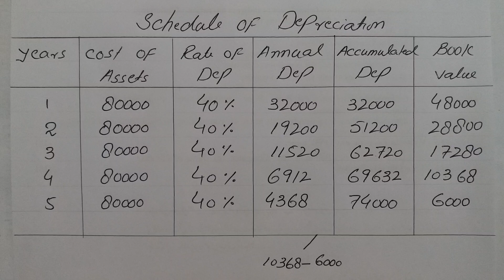D com-2 ||Chapt #10|| Ex#11 |Depreciationof Fixed Assets||Gul Amir Malik Book||Haqdar Ahmad Official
Haqdar_Ahmad _official
D,com
Gul,Amir,Malik,Book
units,of,out,put,method